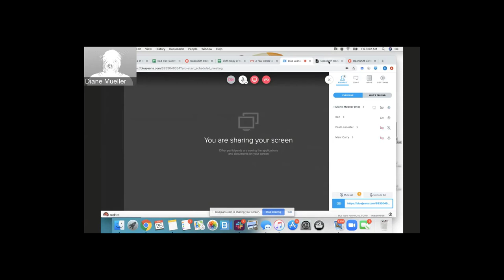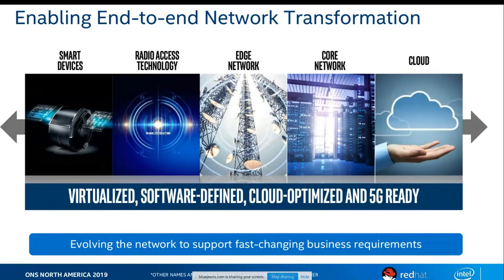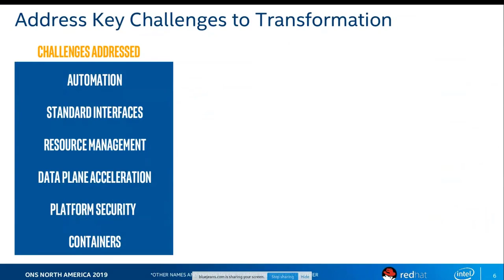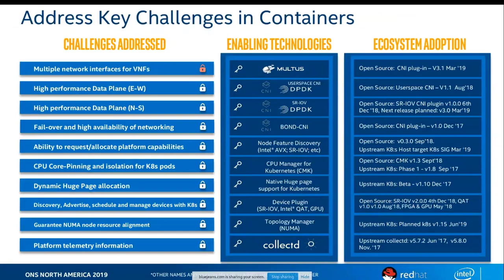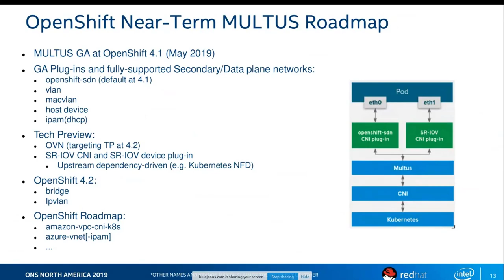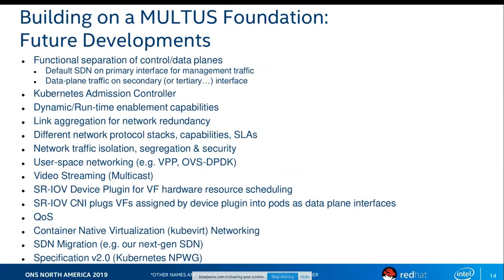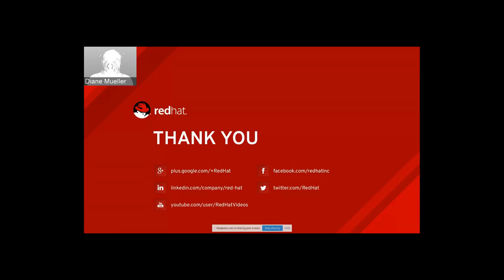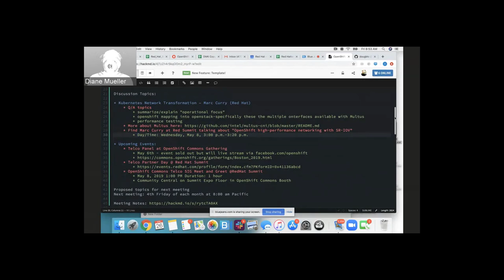Kubernetes Networking Innovations Marc Curry @Red Hat @OpenShiftCommon Telco SIG Full Meeting April